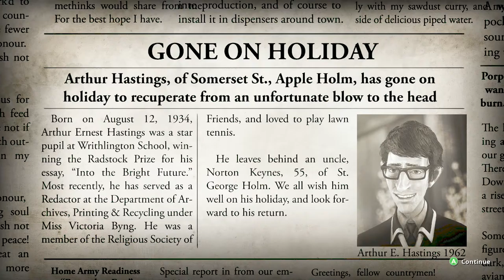We Happy Few - Alpha #2 - ... I DON'T FEEL WELL...